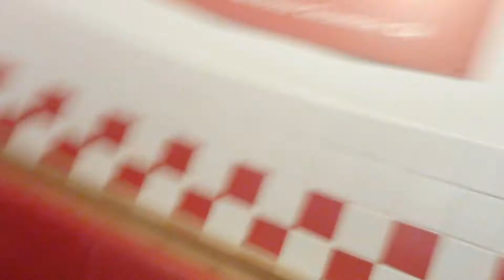Un sábado en Londres!! (Parte 2)